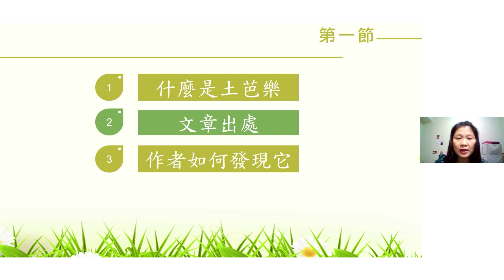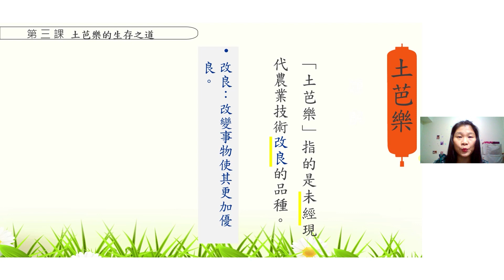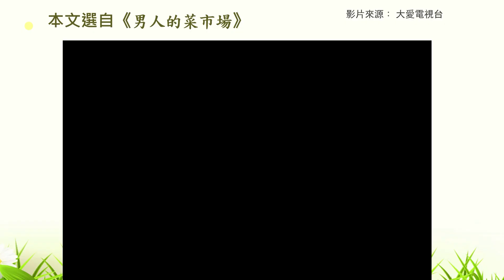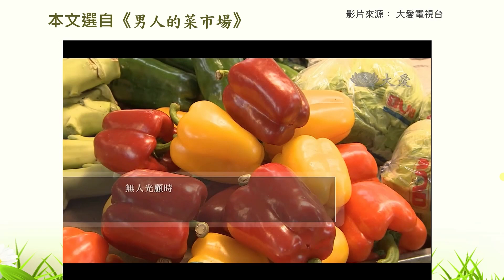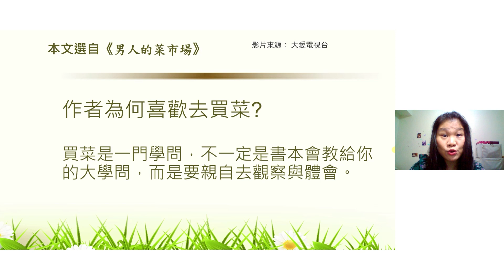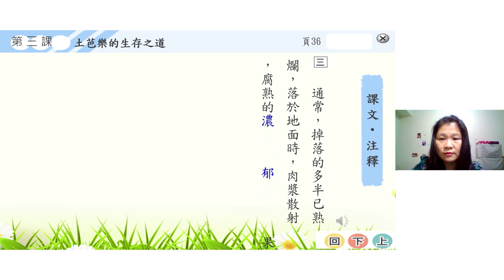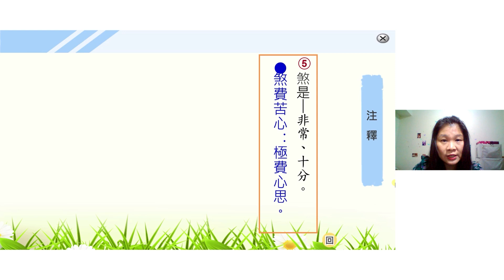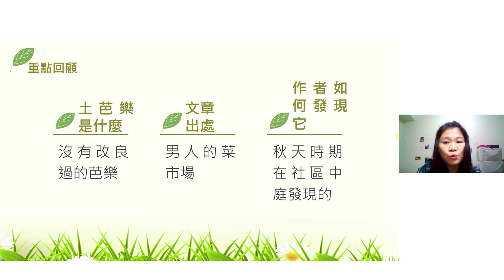國中國文 康軒版第三冊第三課土芭樂的生存之道1 王毓嫻 興雅國中ok